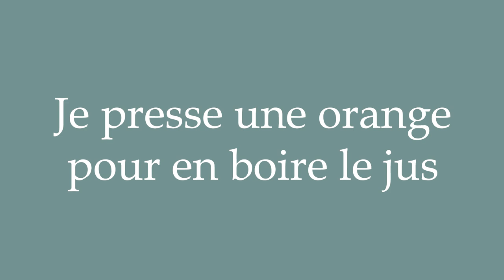How to Pronounce ''Je presse une orange pour en boire le jus'' Correctly in French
Learn how to say and properly pronounce ''Je presse une orange pour en boire le jus'' in French with this free pronunciation tutorial. Apprenez à prononcer des mots en français grâce à nos tutoriels.